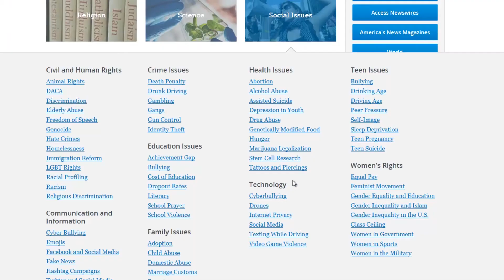How To: Use Suggested Topics (New Interface)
Learn how Suggested Topics in your library's NewsBank resource can help you access relevant information in just two clicks. This tutorial applies to resources including Access World News and America's News.